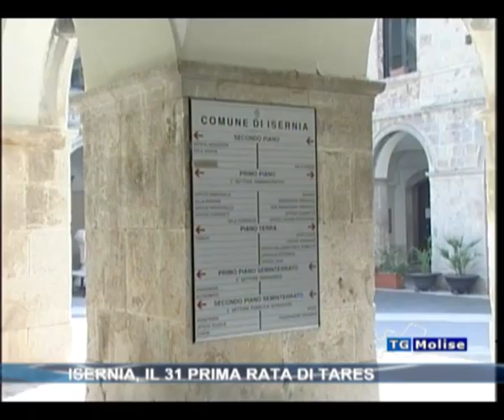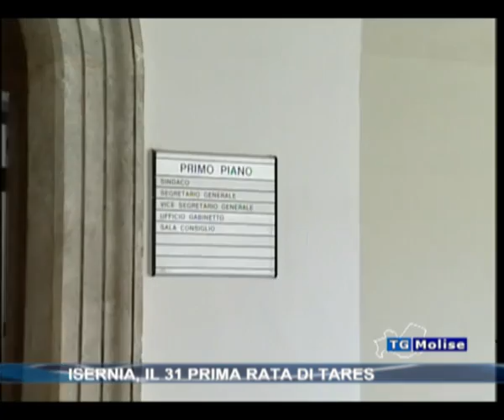Isernia, il 31 prima rata di Tares